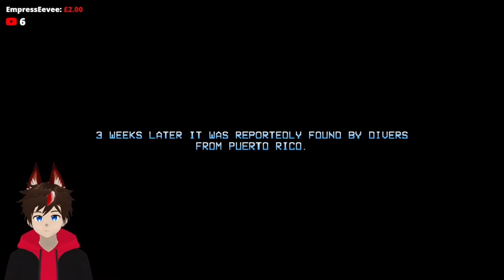Corpse Ocean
Corpse Ocean playthrough from my Itch.Io games stream! Join us as we explore the depths, clear chemical waste and uncover a mystery.